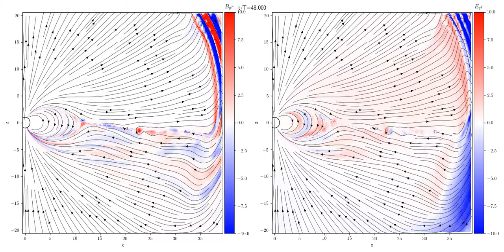3D Alfven wave nonlinear breakout (slice of EM fields)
Small amplitude Alfven waves launched by magnetar quakes may propagate to the outer magnetosphere and convert to "plasmoids" (closed magnetic loops) that accelerate away from the star, driving blast waves into the magnetar wind. The movie shows slices of the magnetic field and electric field as a function of time from a 3D simulation of the Alfven wave ejection process.